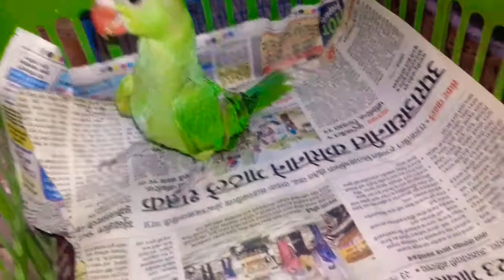ringneck parrot baby price in India 2021 videos